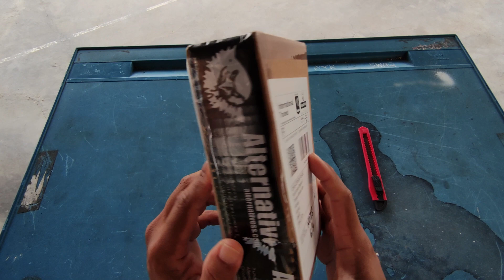Topoint TP462 release unboxing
Unboxing of the Topoint back tension release and my thoughts of it